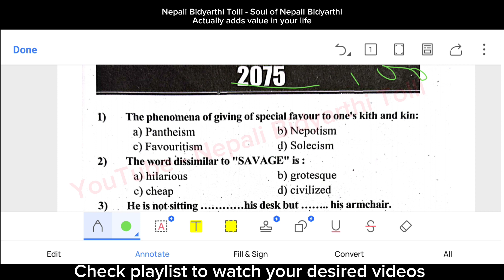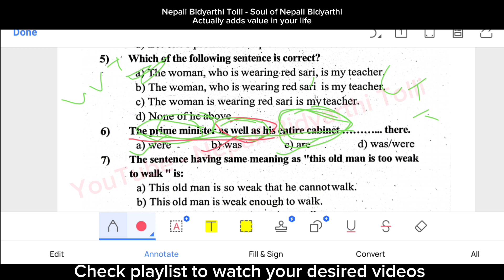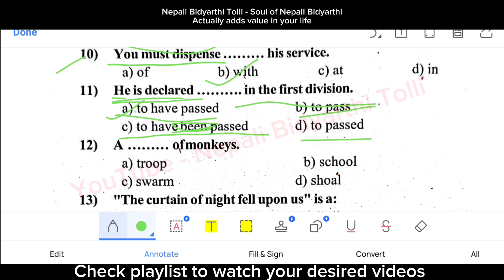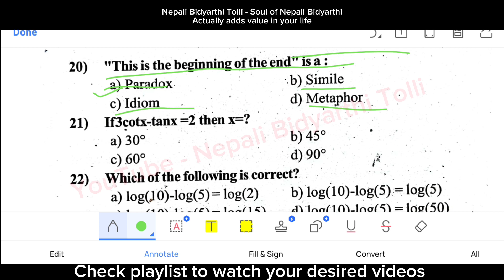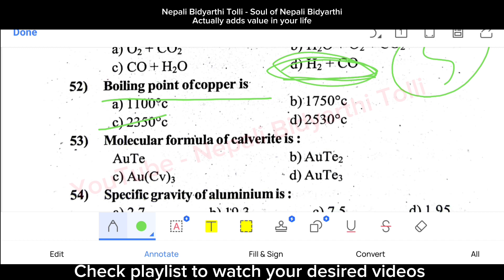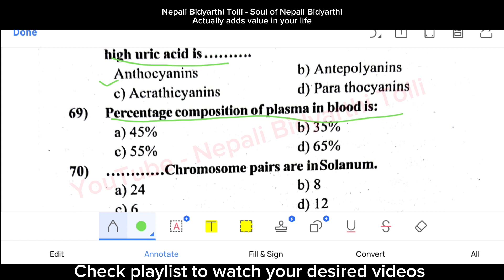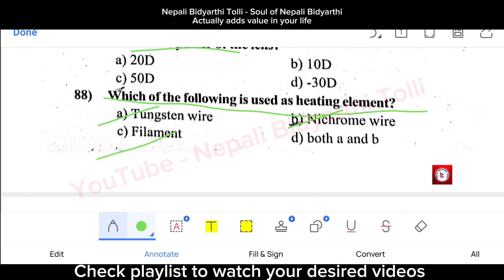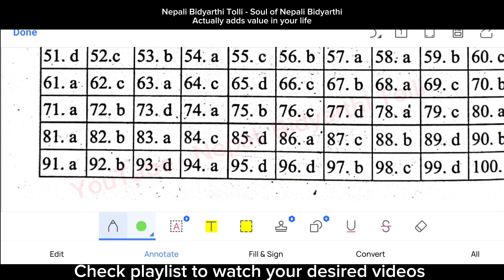Part 6 | For 2081 Batch | St Xavier Previous Year Question For Class 11 | Nepali Bidyarthi Tolli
Part 6 | St Xavier Previous Year Question For Class 11 | Nepali Bidyarthi Tolli

Included:
Important questions
Important topics
Question pattern analysis
100 Marks questions solved
Techniques for solving questions

Nepali Bidyarthi Tolli actually adds value in your life and helps you progress.

Kindly Ignore Following Tags